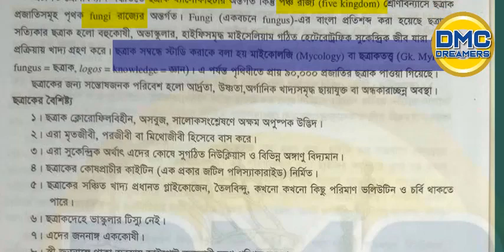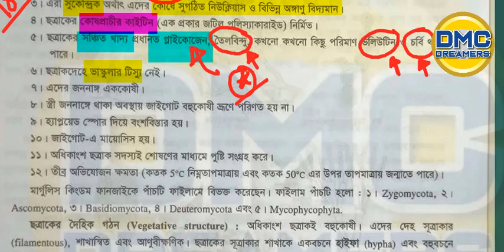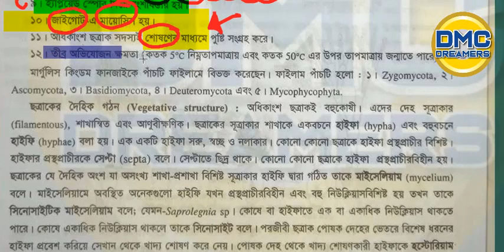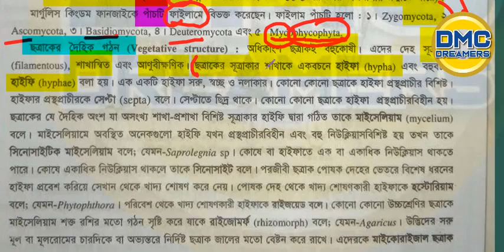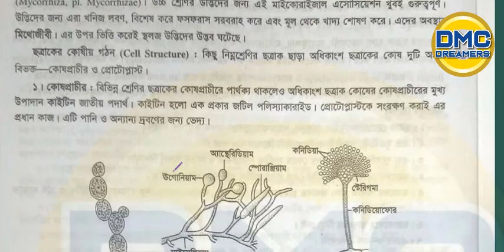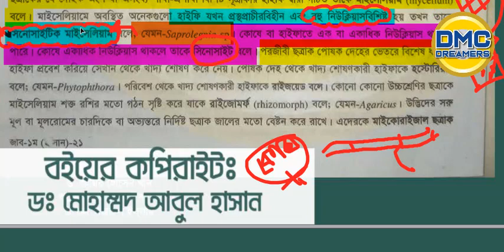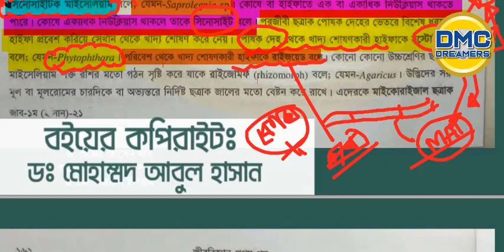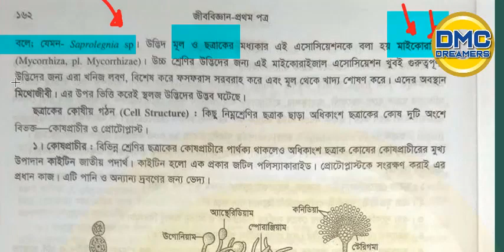শৈবাল ও ছত্রাক । ছত্রাক ১(পুরো চ্যাপ্টার DMC DREAMERS APP এ)